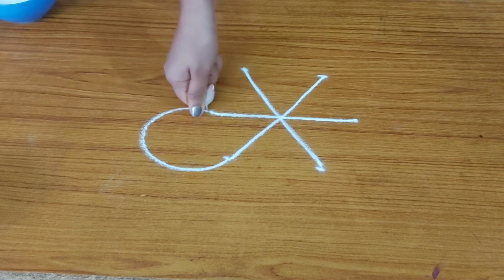Sankranthi dhanurmasam geethala muggulu🌷Pongalkolam🌷Padikolam🌷 Thaikolam🌷festival rangoli designs